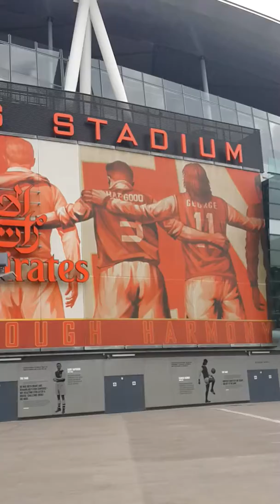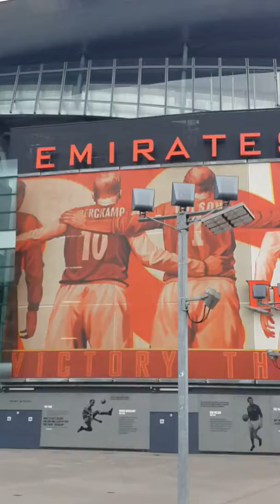Arsenal FC Emirates Stadium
As a Gooner,Emirates Stadium is one of the destination i have to go.I went there and it was a great moment of my life